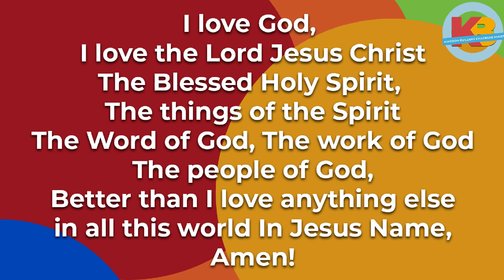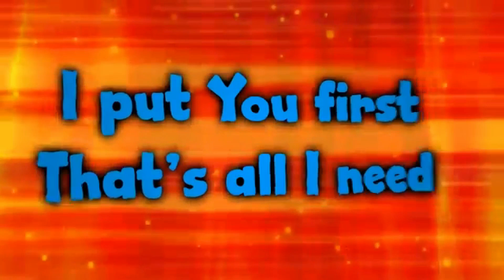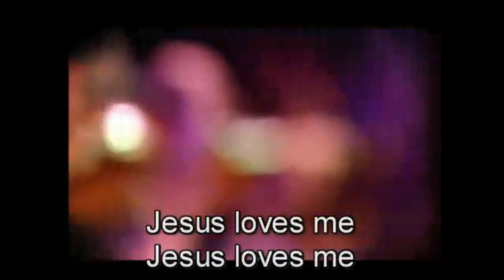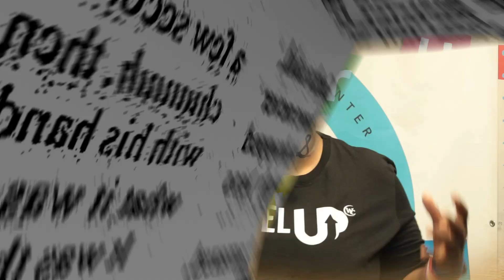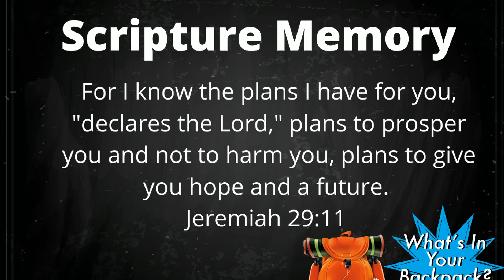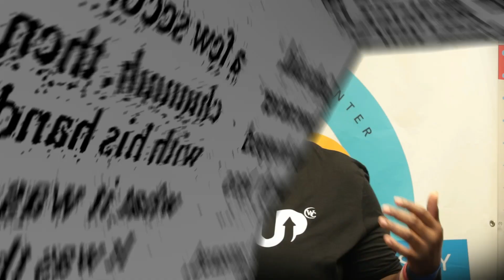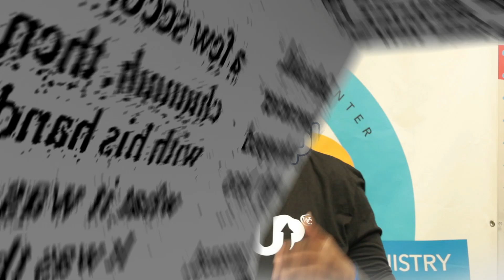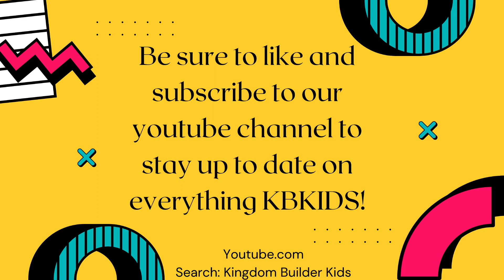KBKIDS107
Get ready for Part 2 of our What's in your backpack series. This episode we are talking about remembering God's faithfulness and staying on the straight and narrow path. We have a jam packed session with games, songs, trivia, puppets and much much more! You don't want to miss Vol. 107!